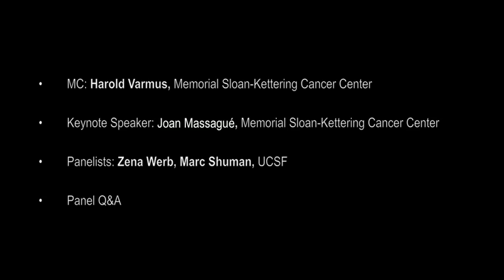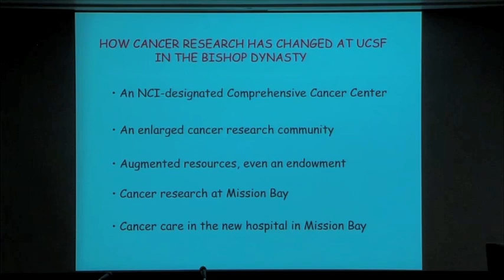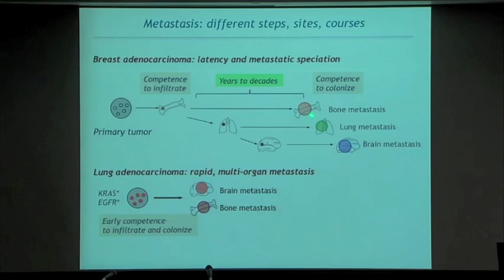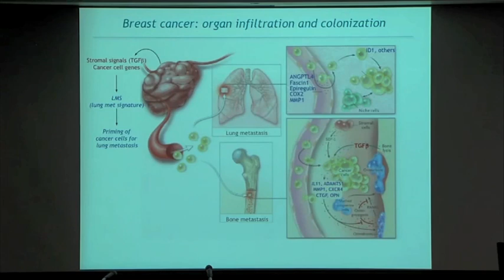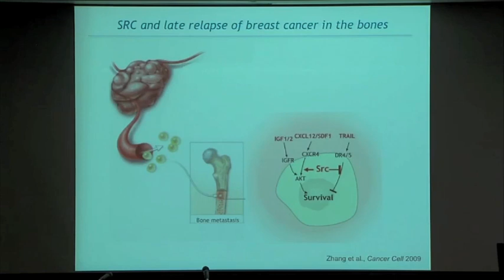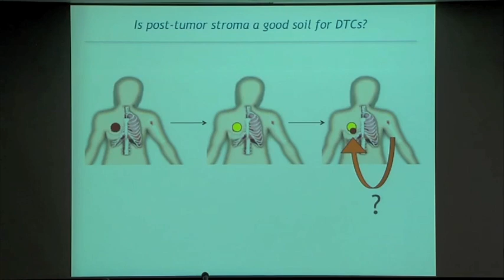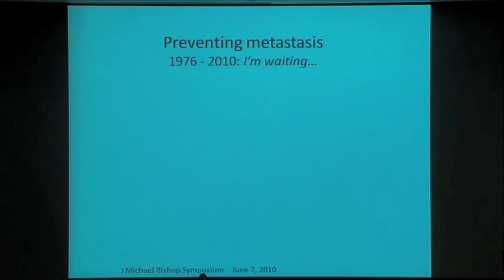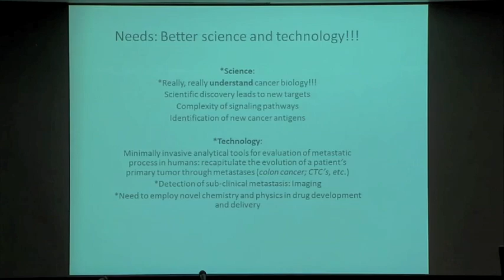Cancer: How Do We Prevent Metastasis?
The UCSF community honored J. Michael Bishop's 11-year tenure as chancellor of UCSF with an all-day symposium addressing vexing biomedical issues at the Mission Bay campus on June 7. The event focused on four topics: malaria, cell biology, cancer and neurosciences.

As chancellor, Bishop, MD, a Nobel laureate, led UCSF through one of its most expansive periods of growth and achievement, including development of the Mission Bay campus.

In this segment of the symposium, titled "Cancer: How Do We Prevent Metastasis?," the moderator is Nobel laureate Harold Varmus, MD, president of Memorial Sloan-Kettering Cancer Center; the speaker is Joan Massagué, PhD, chair of the Cancer Biology and Genetics Program in the Sloan-Kettering Institute; and panelists are Zena Werb, PhD, professor and vice chair, Department of Anatomy at UCSF, and Marc Shuman, MD, professor of medicine and of urology, and Cancer Research Institute at UCSF.